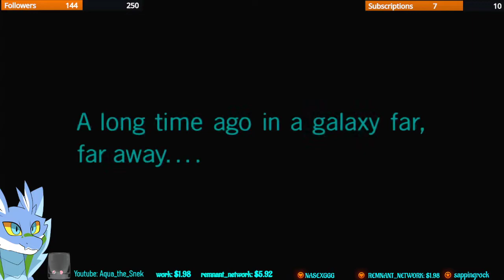Lego Star Wars The Skywalker Saga - Part 8. Padme's "diplomatic solution"